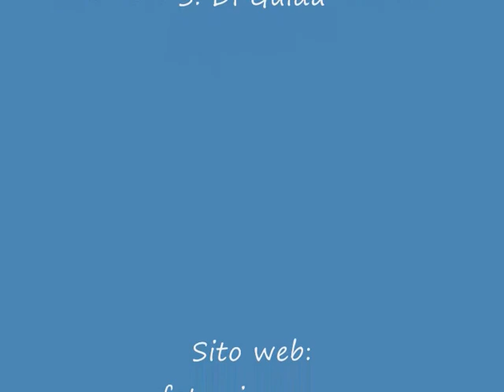MILANO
Milano. Città e capoluogo di provincia e della  regione Lombardia. Importantissimo centro economico e commerciale d'Italia.